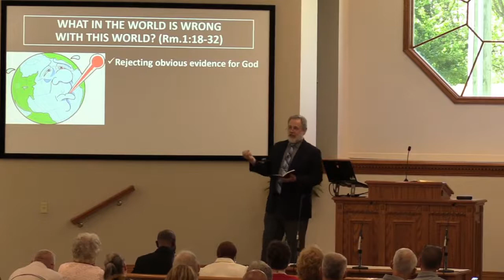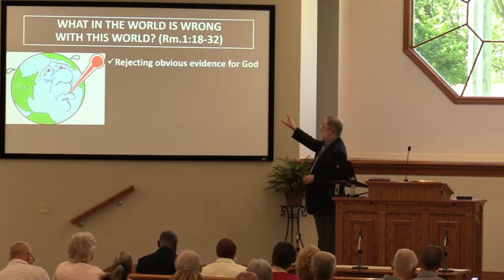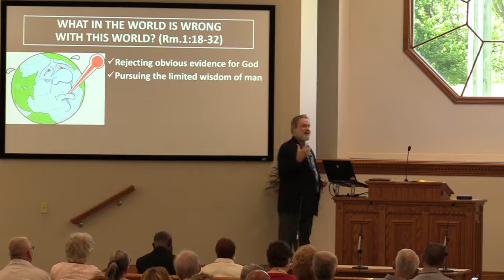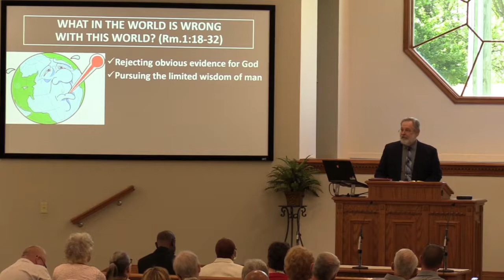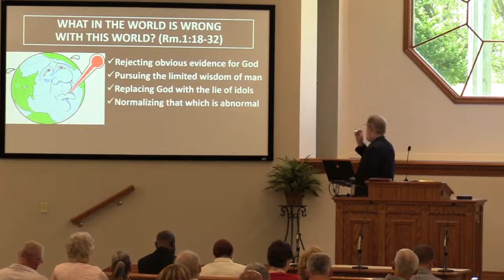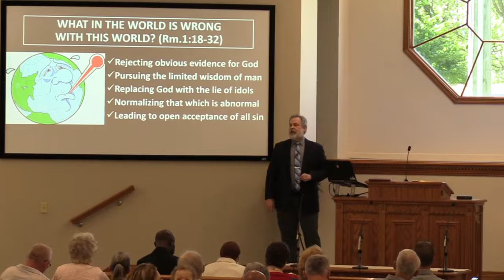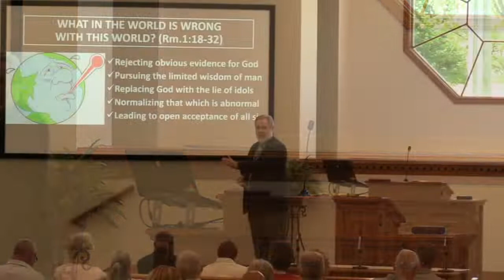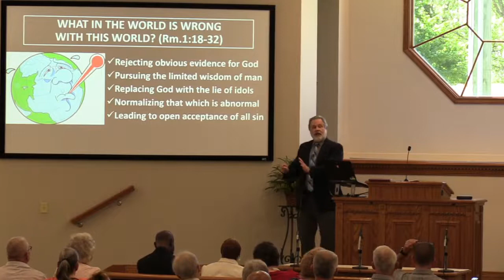What in the World is Wrong with this World?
Romans 1:18-21